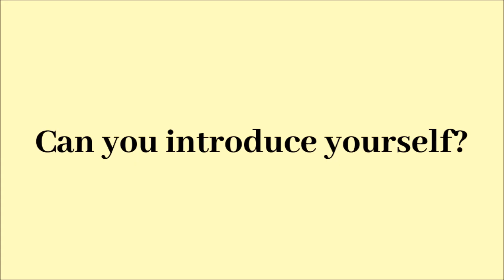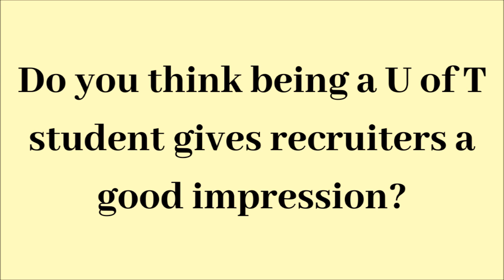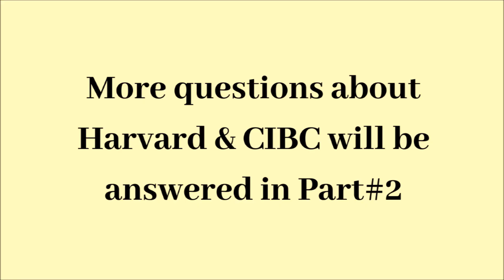INTERVIEWING THE SMARTEST GUY AT THE UNIVERSITY OF TORONTO | HARVARD LAW SCHOOL, 4.0 GPA, CIBC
Huge thanks to my friend Jack for helping me out with this video. Jack has accomplished so much and I hope you guys were able to learn from him just as much as I did. Jack and I are both University of Toronto students in a program called Rotman Commerce.

MY GEARS:
o Laptop (13" MacBook Pro)
o Camera/Phone
o Tripod

FACEBOOK or Richard Junghyun Han

0:00 Intro
0:25 Can you introduce yourself?
1:11 What is your GPA?
1:59 Why did you choose U of T?
3:18 Did being a U of T student help you achieve any of your achievements?
4:33 Do you think being a U of T student gives recruiters a good impression?
5:33 Describe U of T in one word
6:08 Hardest course you took at U of T?
7:48 Any tips of managing a 4.0 GPA?
10:20 How did you become the president of RCSA?